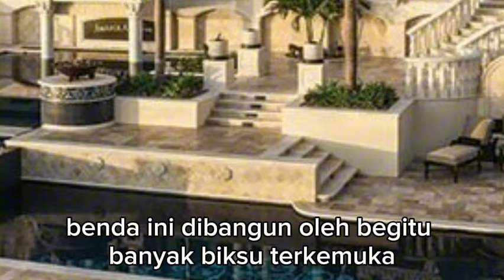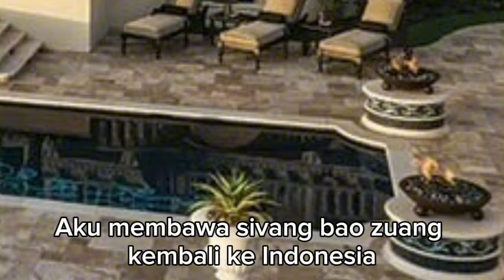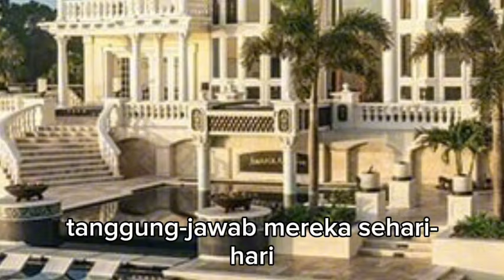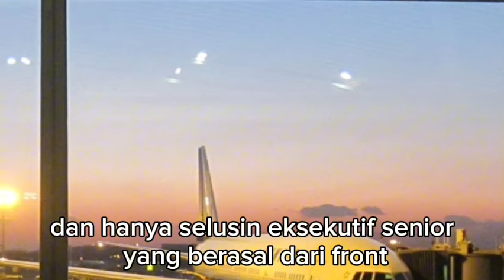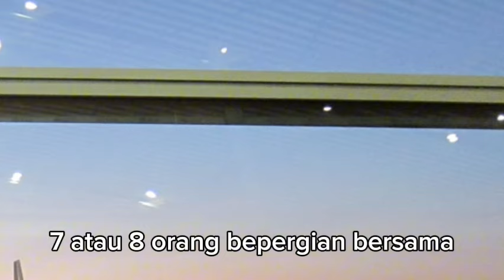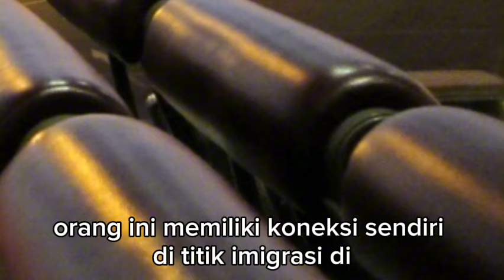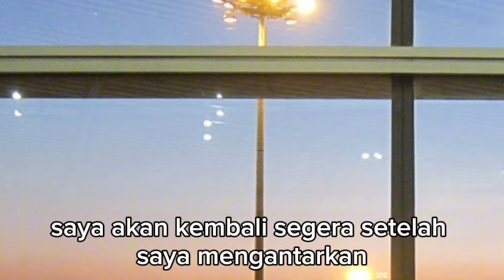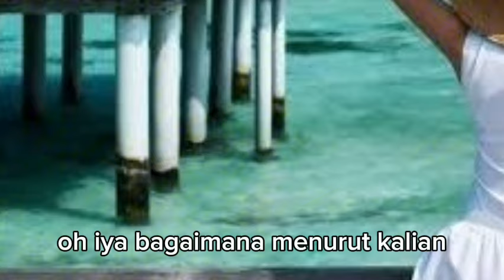TAMA MENGATUR AGAR HEDY BISA BEKERJA DI JAKARTA !!! menantu yang diremehkan eps 3235